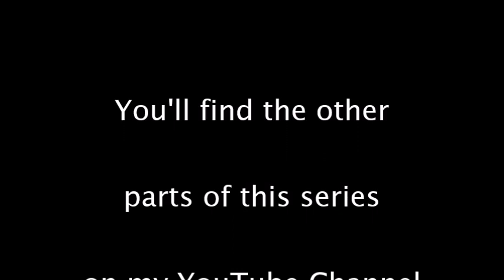Glenn Miller - Memory Maker (Part 7)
Chuck Cecil (December 26, 1922 – April 30, 2019) was a veteran Los Angeles radio broadcaster and longtime host of the syndicated program "The Swingin' Years.
In 1942 Cecil landed his first radio job at KVEC in San Luis Obispo, California. By December, he had been called to active duty by the Navy.
After the war, Cecil went back to radio. where he found a job at KFLW in Klamath Falls, Oregon. He was hired by Los Angeles radio station KFI in 1952, where he remained for the next 21 years until 1973, when KFI made a format change, causing Cecil to leave the station. He spent most of the 1970's and 80's working at radio stations KGIL-AM and KPRZ, both in Los Angeles.
In the mid 1970's he produced and hosted a 12 special program dedicated to Glenn Miller. This program is part #7
From the 1960s to the 1980s, Chuck Cecil broadcast a show called "Big Band Countdown" on the American Forces Network (AFRTS). (Source: Wikipedia)